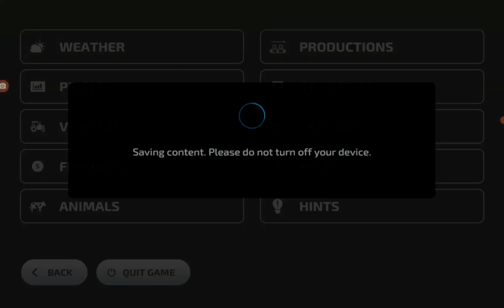framingsimulator23 eps017 want to get out two new trucks